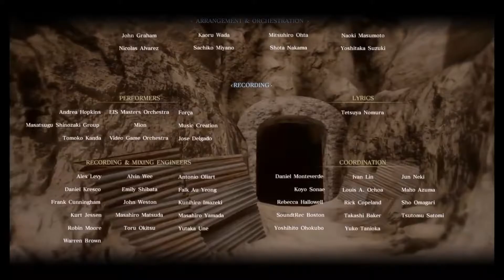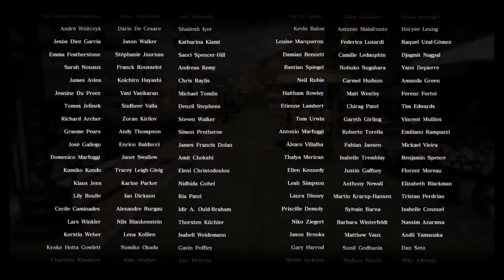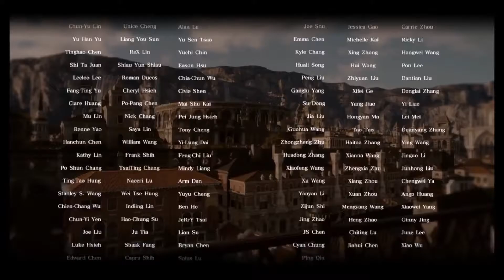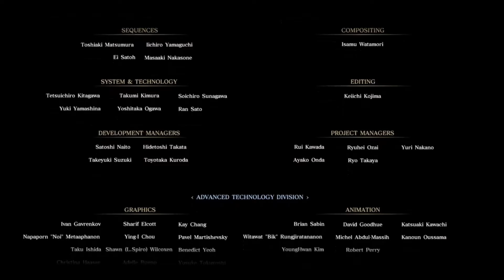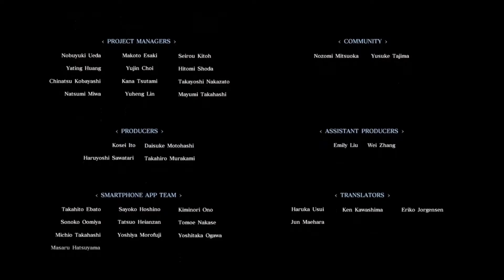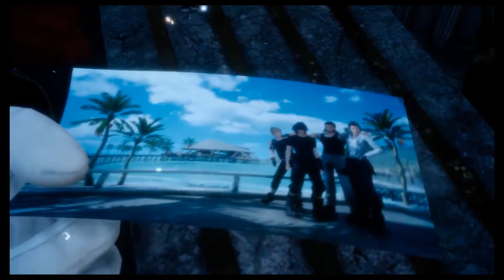Final Fantasy XV Final Boss and Ending (Spoilers)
Skip fight with Ifrit:                      07:12
Skip fight with Ardyn:                  16:24
Skip to credits Pt 1:                     24:52
Skip to Post Credits Scene 1:    35:30
Skip to credits Pt 2:                     38:37
Skip to Post Credits Scene 2:    40:57